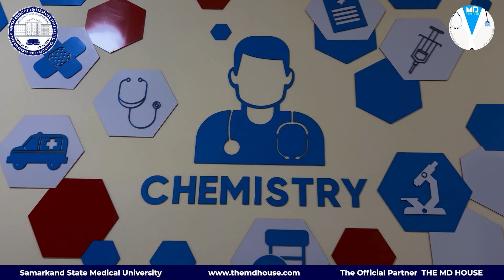Samarkand State Medical University I Medical Chemistry I MD House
Samarkand State Medical University I Medical Chemistry Department I MD House
Samarkand State Medical University was founded by the decision of the Government of the Republic 90 years ago, in the distant 1930 year. During its glorious history, our university has passed a long way of becoming one of the leading medical universities not only in Uzbekistan, but also in the entire Central Asian region.
Samarkand State Medical University (SSMU) is 90 years old Government university of Uzbekistan.Samarkand State Medical University is located in Samarkand.Samarkand is a well known city in Uzbekistan. It's on the Silk Road, the ancient trade route linking China to the Mediterranean.
Samarkand State Medical University is top rank government university of Uzbekistan.
Samarkand State Medical University (SSMU) has its own government hostels with best facilities attached to it where all Indian students live happily.SSMU has separate girls hostel also for Indian Girls. Indian food is available cooked by professional Indian cooks in university hostels at Samarkand State Medical University (SSMU).

Students may contact official representative of Samarkand State Medical University for more details in India-
The MD House, 1st Floor, Sector-20 C, Chandigarh-160020, India.